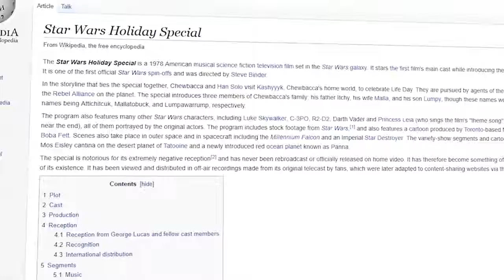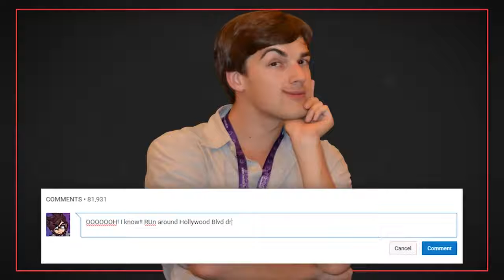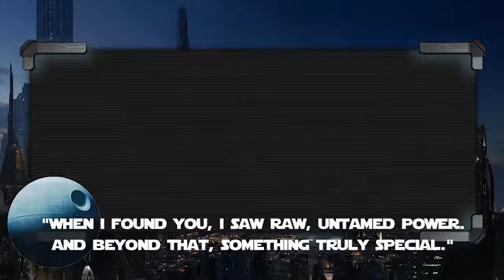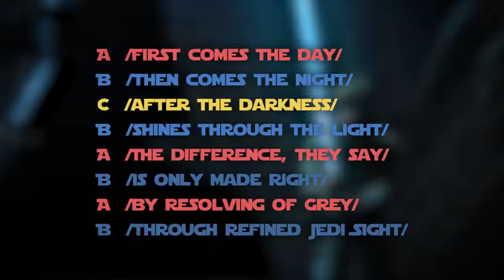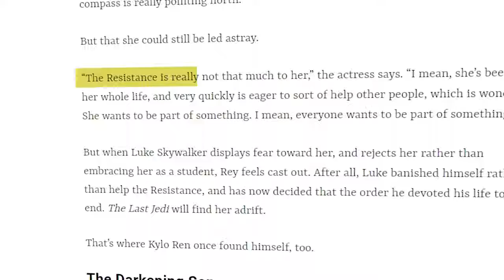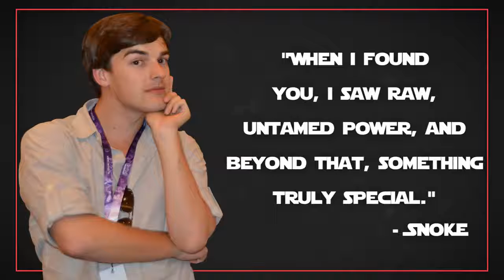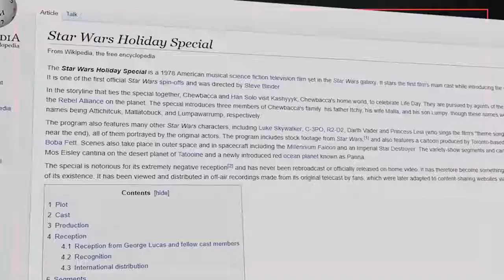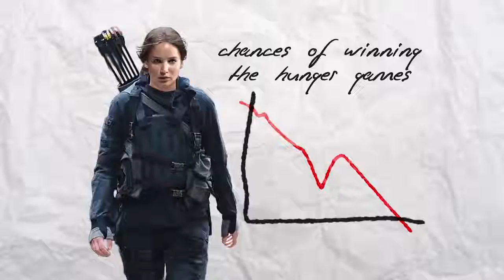Film Theory: How Luke will DIE (Star Wars: The Last Jedi ENDING REVEALED!)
▻ Reys Parents SOLVED! (Star Wars) ▻▻ Jurassic World was a SCAM! ▻▻ Were all.

BIG SPOILERS - Star Wars The Last Jedi is officially here! The 2 year long wait since The Force Awakens is over! Now we have to wait another 2 years.until  9. That leaves a good amount.

▻ How Luke Will Die! (Star Wars) ▻ Reys Parents SOLVED! (Star Wars) ▻ Star Wars:.